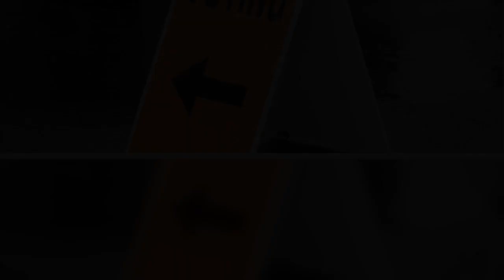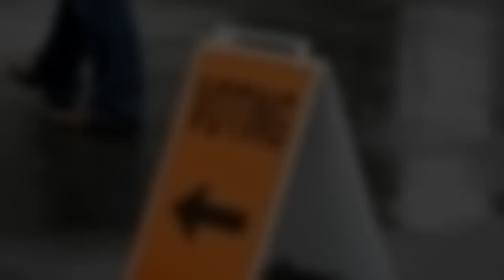Election 2020: Who are the candidates for the Napier electorate?